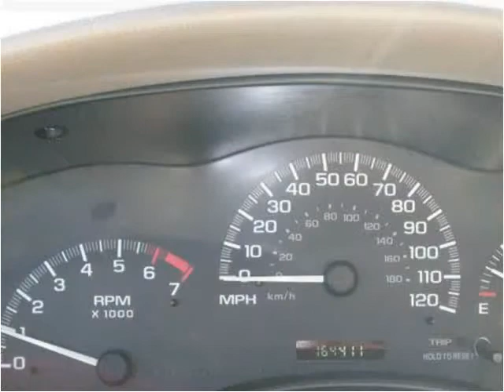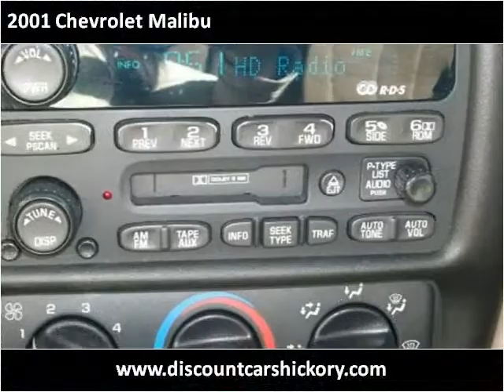2001 Chevrolet Malibu Used Cars Hickory NC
This 2001 Chevrolet Malibu is available from Discount Cars.